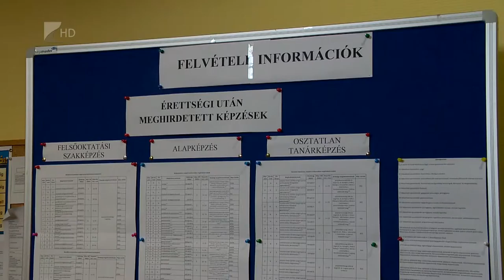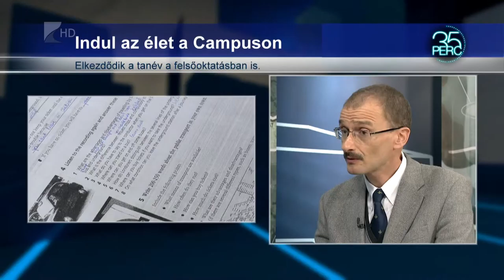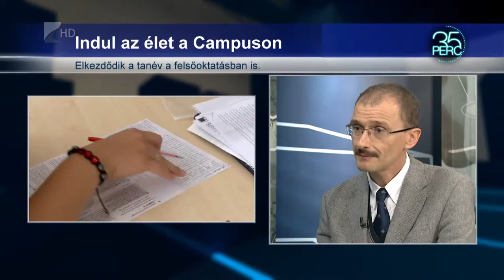Indul az élet a Campuson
Hamarosan elkezdődik a 2015/16-os tanév a felsőoktatási intézményekben is. Idén 72 ezer hallgató kezdi meg tanulmáynait országos szinten valamelyik egyetemen vagy főiskolán. A Nyíregyházi Főiskolára a felvett diákok 90%-a állami ösztöndíjas képzésre jutott be. A felvettek majdnem fele pedagógusképzésre jelentkezett.